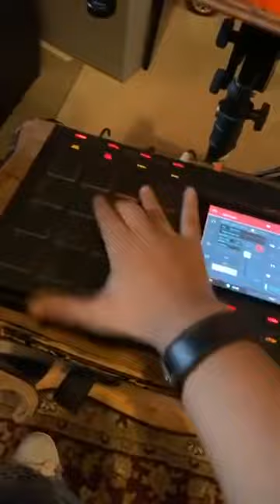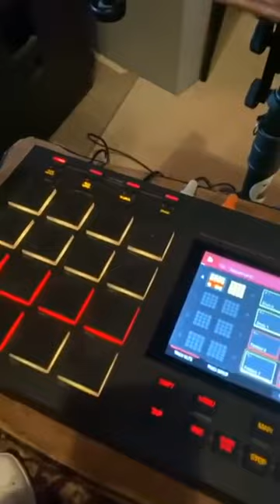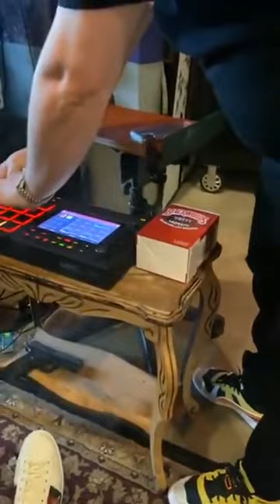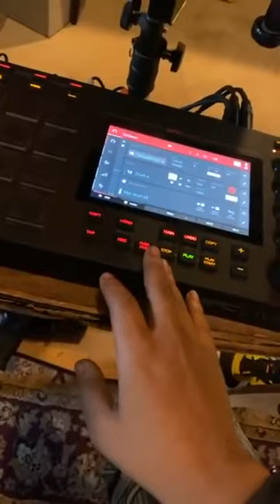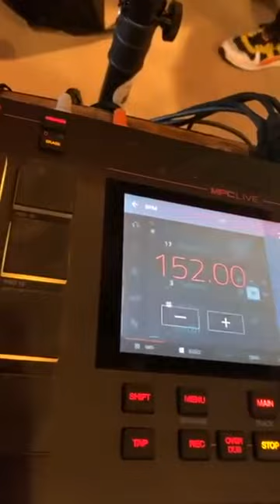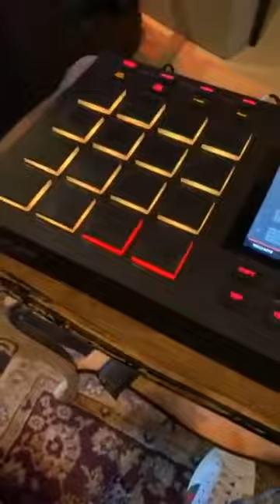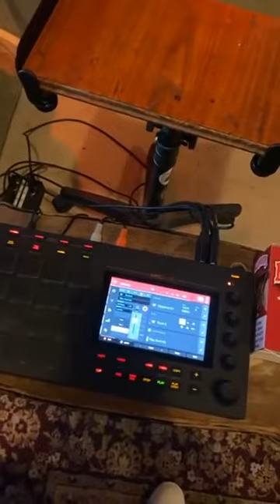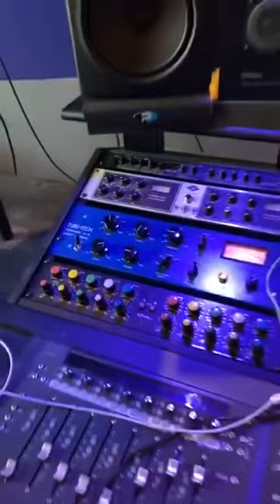Chopsquad Dj cooking up with CBMix in Chicago studio